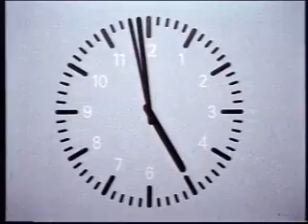ZDF 09.05.1982 Heute um 17 Uhr